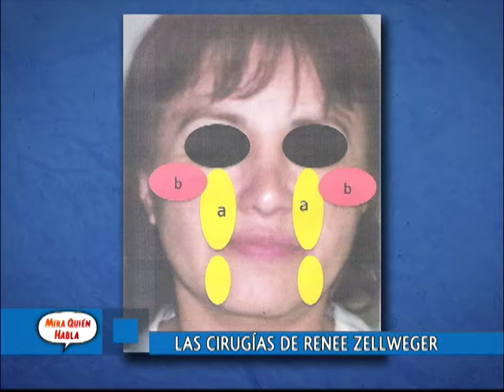Mira Quién Habla OCT 22 - Parte 7/8 - LAS CIRUGÍAS DE RENÉE ZELLWEGER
La investigación periodística y el análisis de lo que sucede en el Perú y el Mundo dirigido por Cecilia Valenzuela. De lunes a viernes a las 9pm.

Facebook.com/willaxtv
Twitter.com/willaxtv